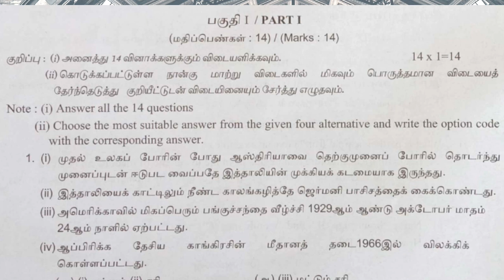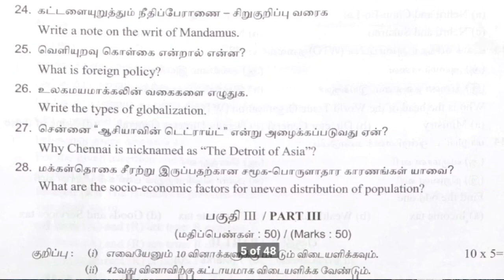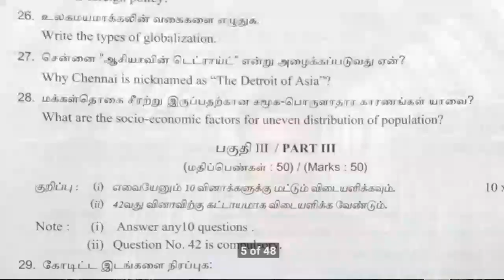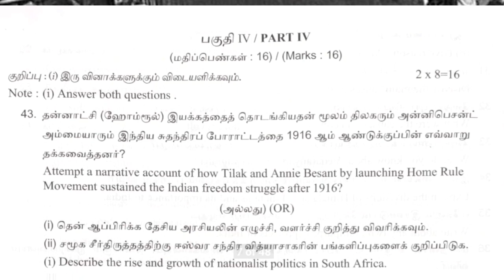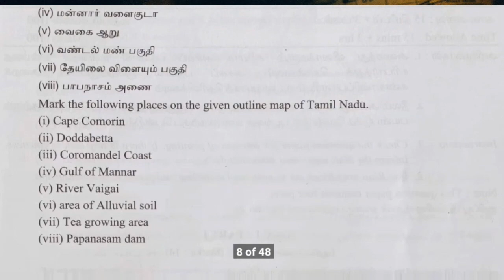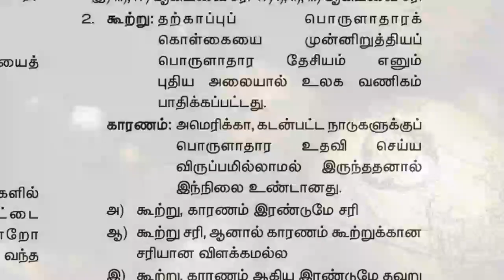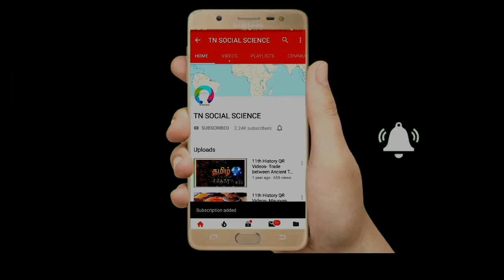Class 10th Social Science Exam tips March 2020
SSLC Exam# Social Science# public Examination Tips# March 2020#

This video uploaded for appearing 10 students to know about their social science examination

Social science learning portal, Social Science map videos, Social science map practice